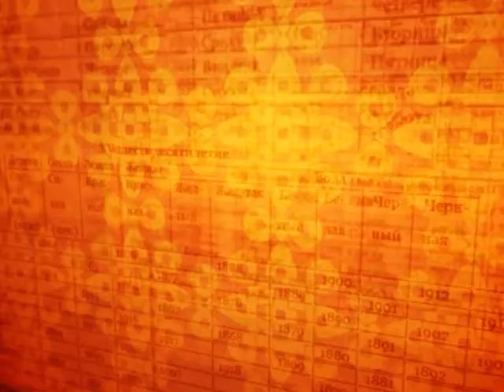Зурхай 8 февраля